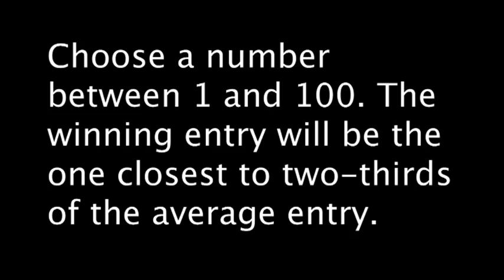TEDxRotterdam - Patrick Vermijmeren - Emotional Intelligence Wil Lead The Future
PATRICK VERWIJMEREN - emotional intelligence will lead the future
Patrick Verwijmeren is an associate professor specialized in finance and capital markets, particularly corporate governance, short sales and convertible bonds. But that's not all. Verwijmeren is more than just an expert in the field of finance. Being one of the youngest associate professors in his field he leads the way by striving for improvements in corporate governance and stressing the need for increased corporate social responsibility.
Approaching finance with emotional intelligence, Verwijmeren has become a popular advisor to both firms as governments. He is convinced finance is ultimately a game of people and emotions instead of numbers and formulas.